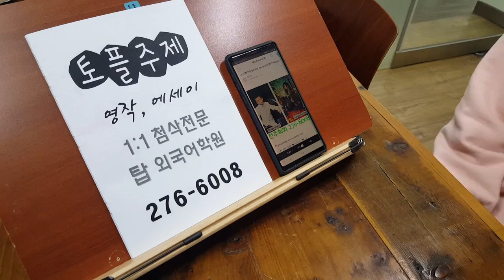탑외국어학원 전주 토플 주제영작 에세이 첨삭 200116